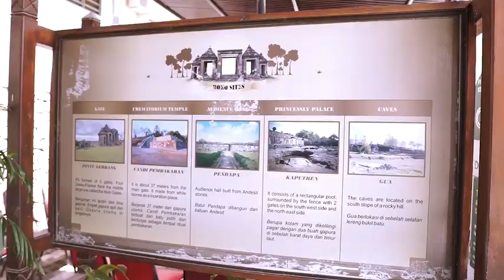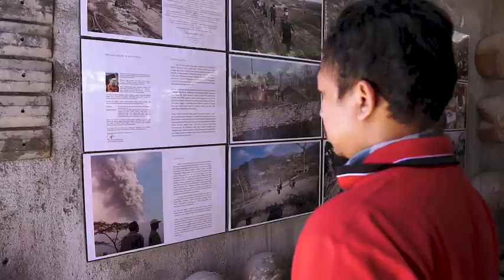Gathering BUMN Industri Strategis | Yogyakarta 2019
Event Organized By Ashanty Tours & Travel